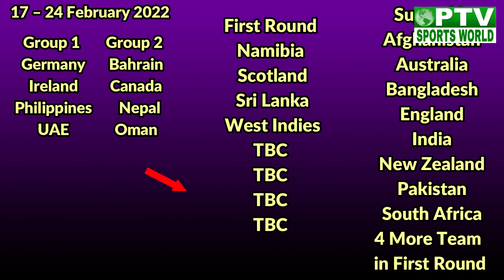T20 Cricket World Cup 2022 Schedule and Groups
This video is about:
T20 Cricket World Cup 2022 Schedule
T20 Cricket World Cup 2022 Groups
t20 world cup 2022 fixtures